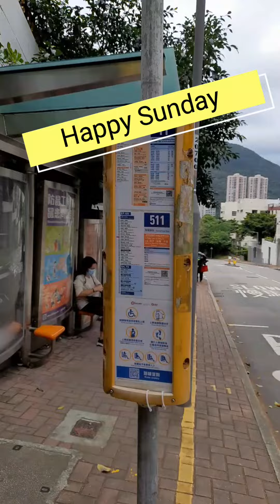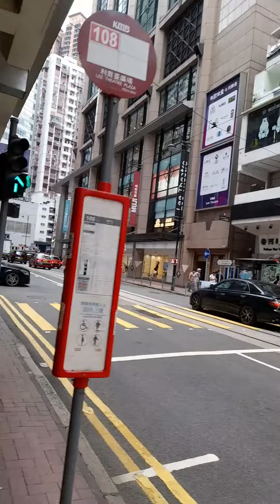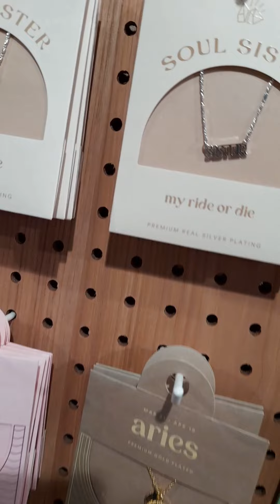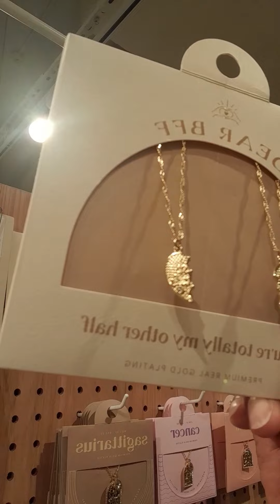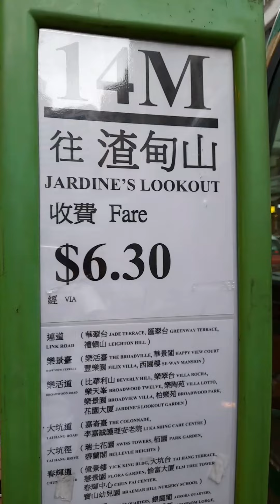SOMEWHERE OUT THERE 😅😅🤣